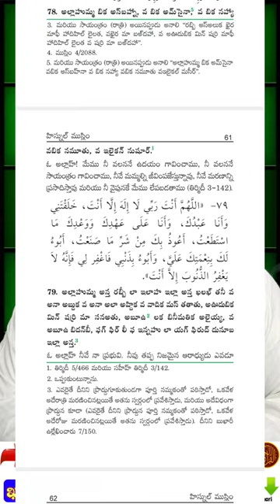allah humma duwa 15 Quran & islam